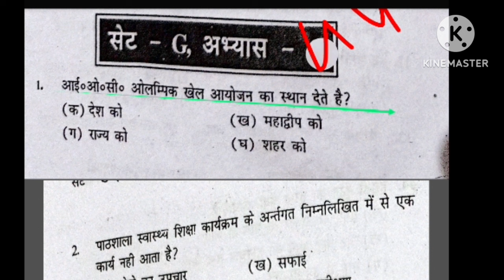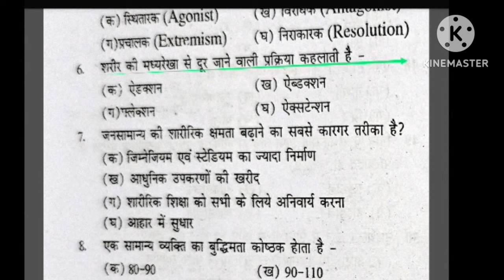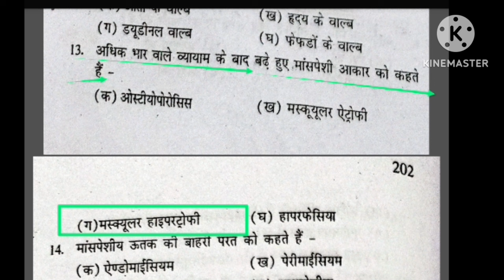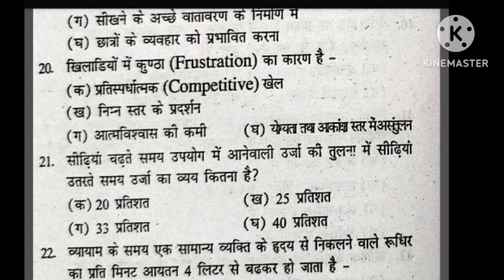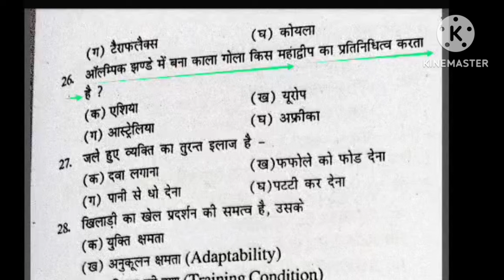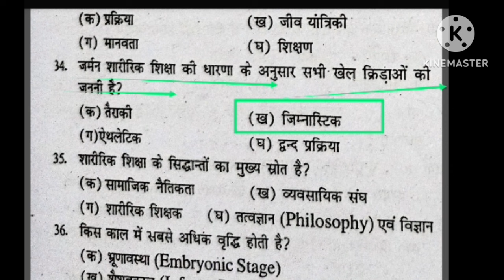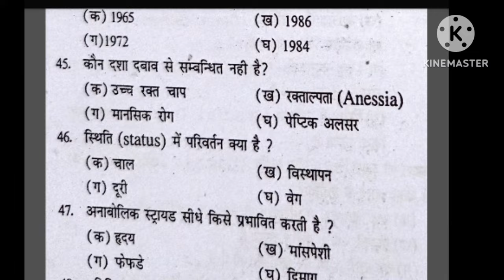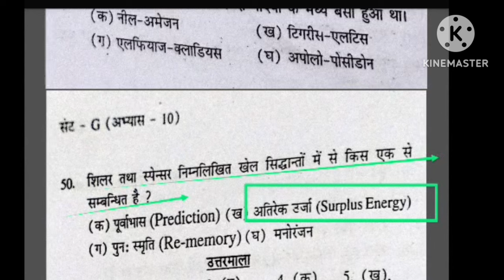Best MCQ practice of Physical Education/BPSC tre 3.0 /UPTGTPGT/UPLTGREAD/UKLT/MPSUPERTET/KVSNVS/NET